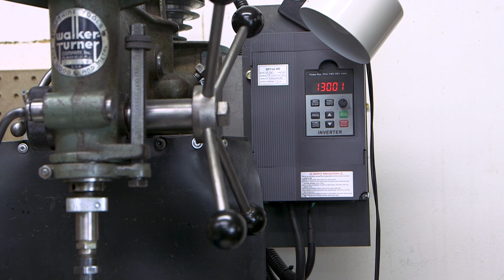Make a Type Stamp Holder for Your Arbor Press and Stamp Numbers Like a Pro!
I need to stamp some numbers and I want it to look professionally done.  In this video, I show how to make a stamping arbor for my arbor press to hold metal type stamps and use an arbor press to stamp numbers with excellent results. This same process would work for stamping just about anything into thin metal:  Serial numbers, VIN numbers, ID tags, Dog tags, etc.